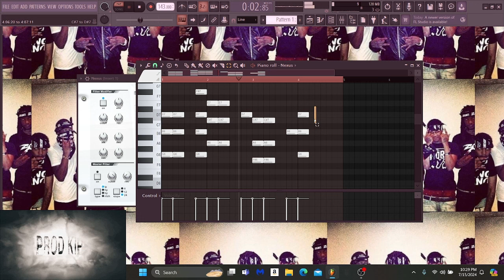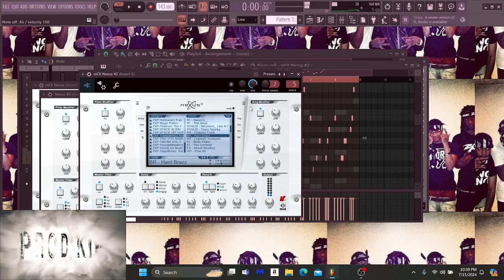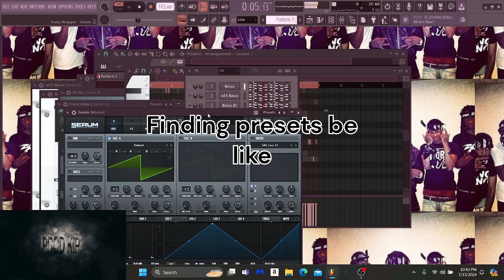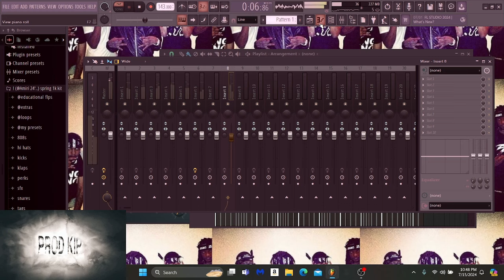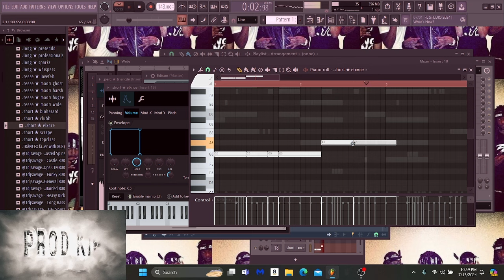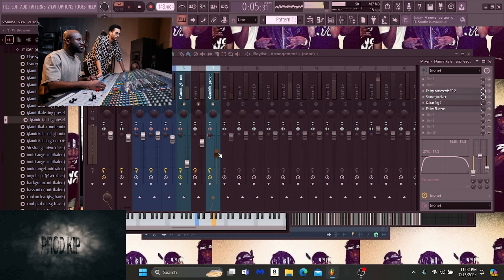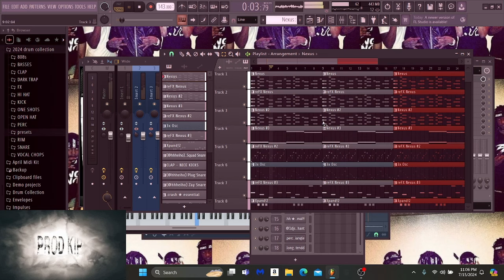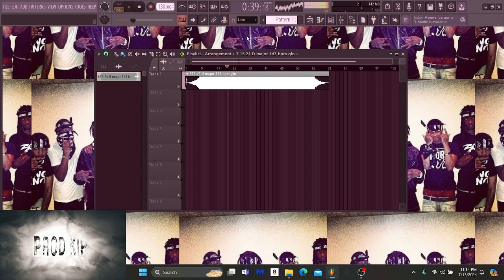lets make a beat pt. 6 (2013 Glo)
wagwan yall this my new series lets make a beat where i just sit down and make a beat in front of yall.